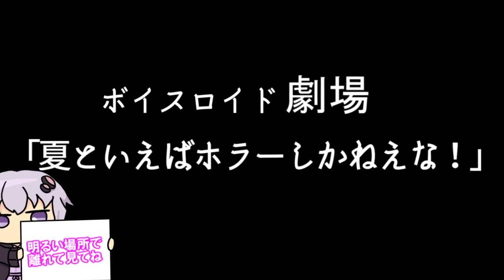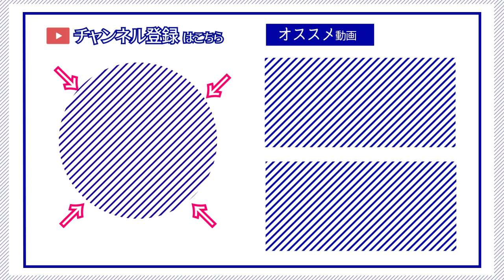【ゆかり先生劇場】ショートコント『夏といえばホラーしかねえな！』（VOICEROID劇場）